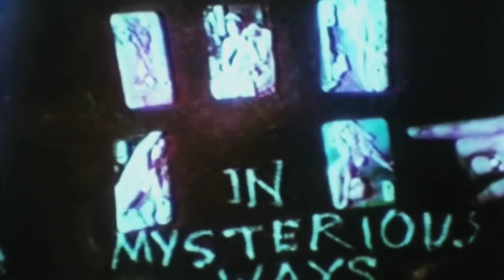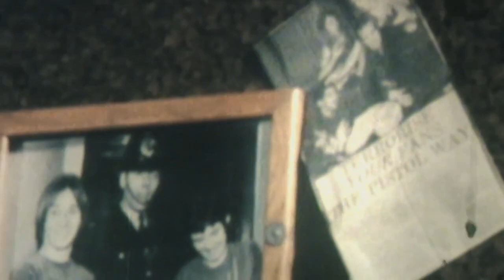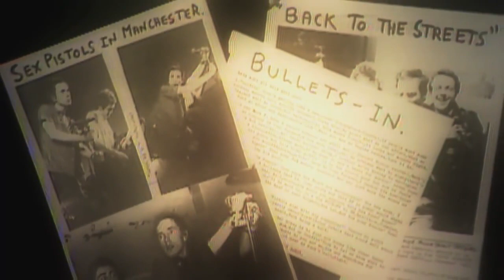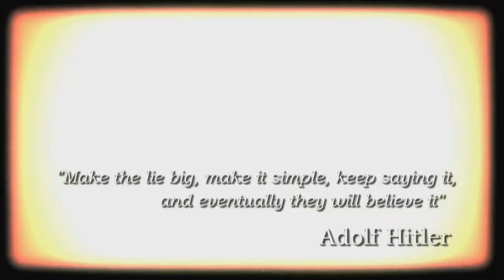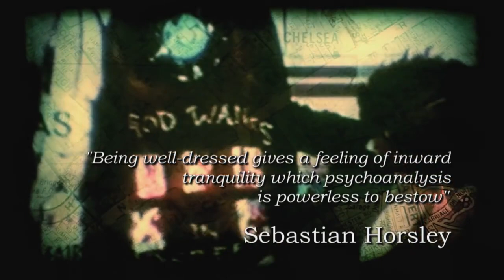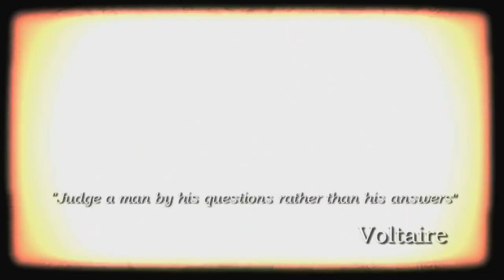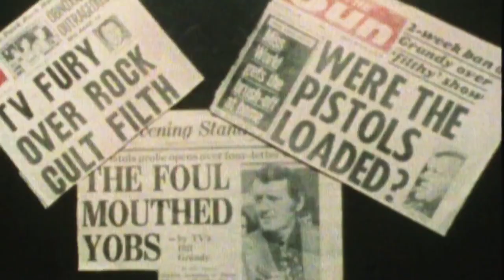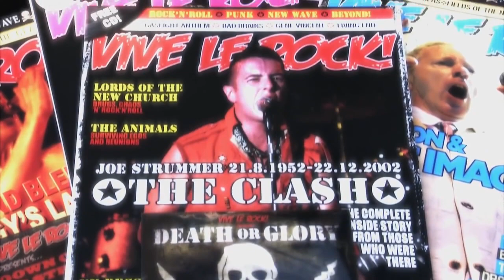Punk 76 Full Movie Flick Vault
The 1976 punk scene